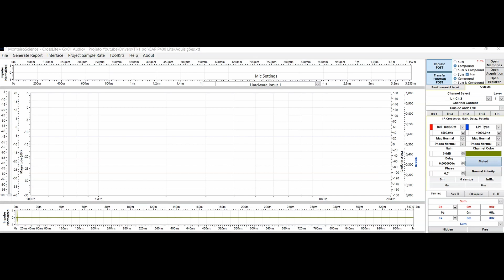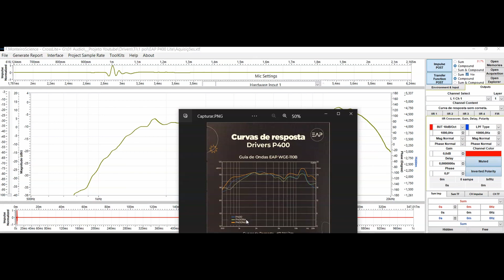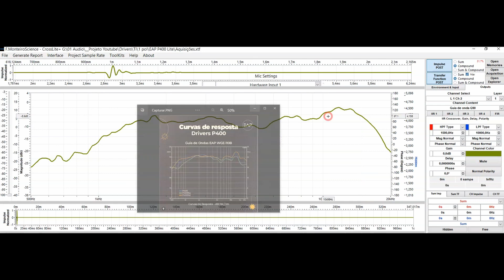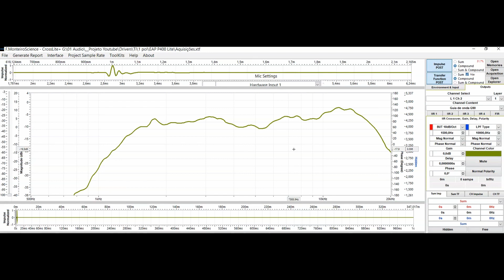EAP Drive P400Lite + Guia de onda G90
Analise deste pequeno notável Drive P400Lite + Guia de onda G90 da EAP

00:00 Introdução
00:38 Apresentação
05:38 Curva de resposta sem o guia de onda G90
06:39 Curva de resposta com o guia de onda G90
07:24 Comparando minha curva de resposta com a do fabricante
08:30 Usando o corte sugerido pelo fabricante a 1KHz
09:03 Usando o corte sugerido pelo fabricante a 1.5KHz